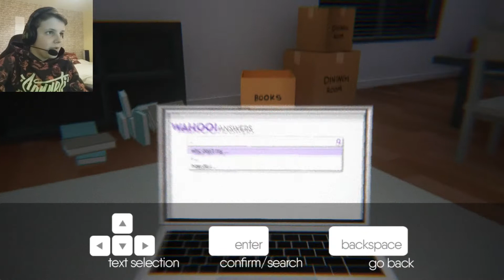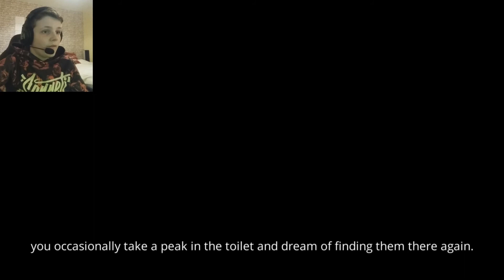Im Still Here| Its a What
Hey Guys and welcome to a new video in this video i will be playing
Im Still Here